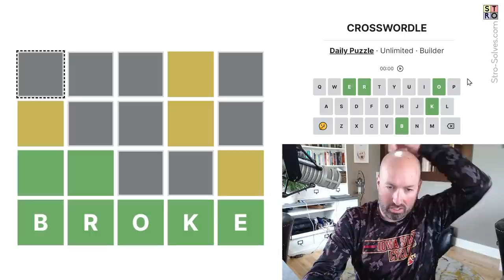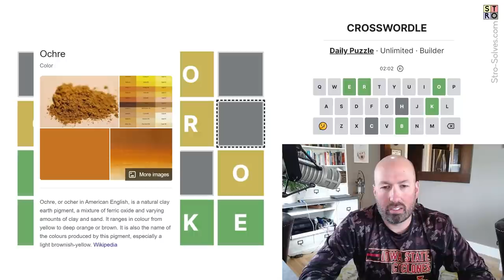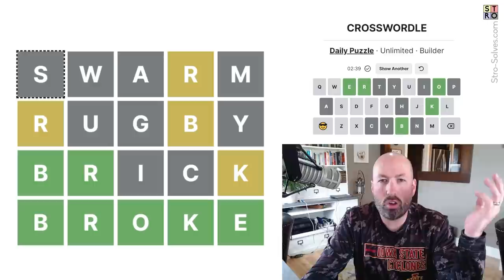Is this puzzle BROKE!?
I'm Scott Strosahl, and today I'm solving the Crosswordle for April 27th.

Crosswordle is kinda like Wordle in reverse... check out my previous solve of several crosswordles to learn more about the rules